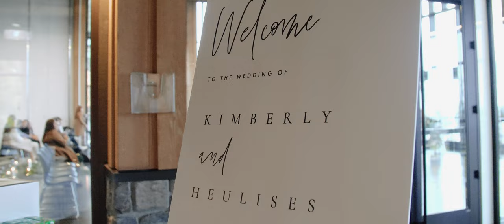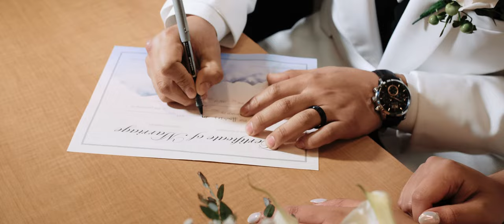Rosehill Community Center Wedding Video // Kimberly & Heulices